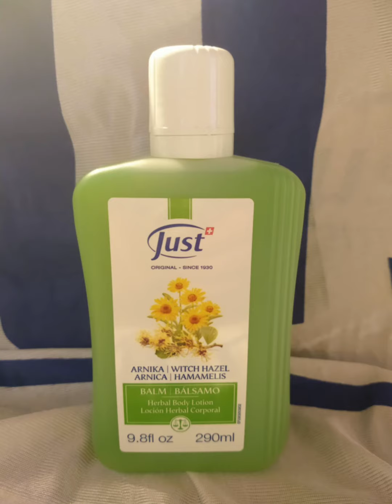Balsamo de arnica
Usos y Beneficios de este maravilloso producto Multiuso , para toda la familia

Te esperamos para mas consejos .